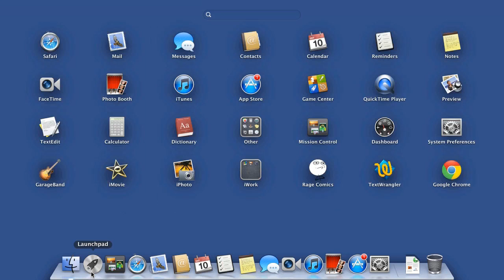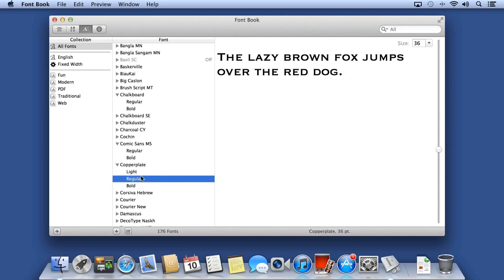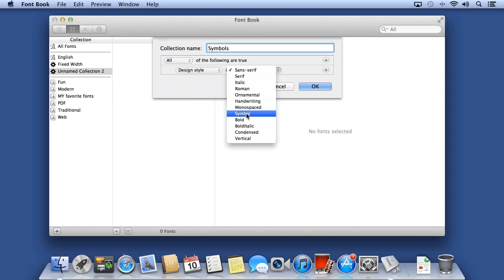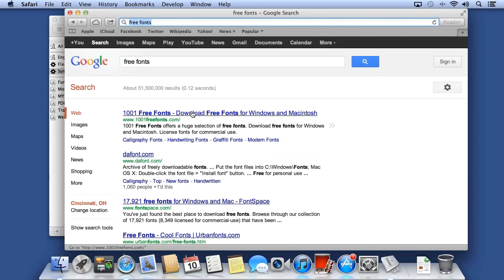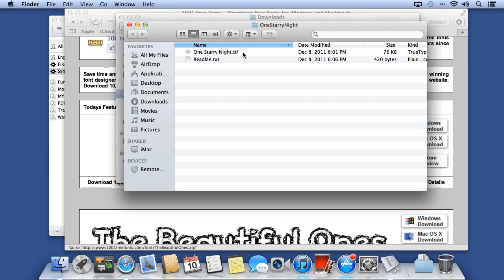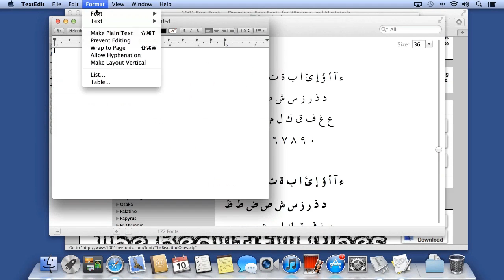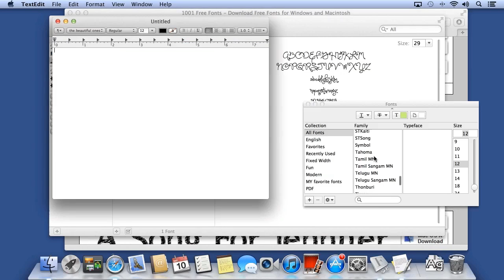Apple Mountain Lion Tutorial | Fonts and Font Book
Want all of our free OS X Mountain Lion videos?

More details on this OSX training can be seen This clip is one example from the complete course. For more free Mountain Lion tutorials please visit out our main website. YouTube